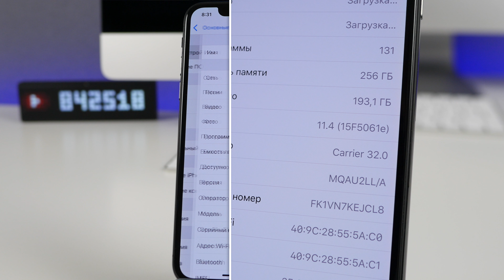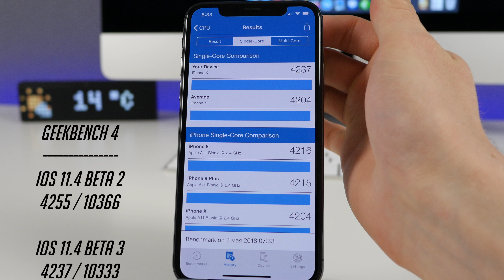Обзор iOS 11.4 beta 3. Apple убила два бесящих бага! | ProTech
Это самый полный, качественный и душевный обзор тестовой версии iOS 11.4 beta 3 для Apple iPhone, iPod touch и iPad. В этом видео я расскажу об исправленных ошибках в новой версии иос, а также производительности в синтетических тестах Antutu 7 и Geekbench 4.

🎼 Трек-лист:
Clickbait - A P O L L O